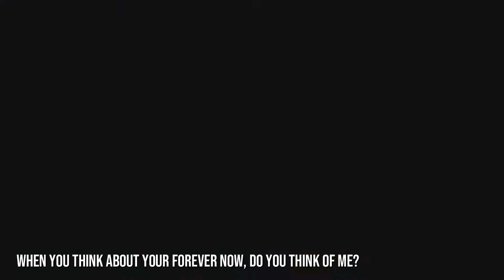Michelle Vito & Enzo Pineda | 10,000 HOURS